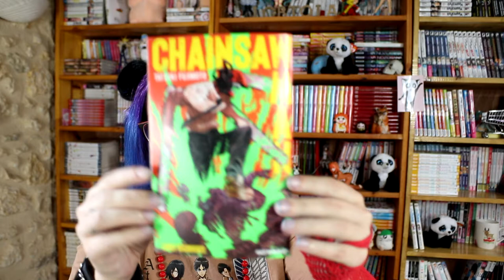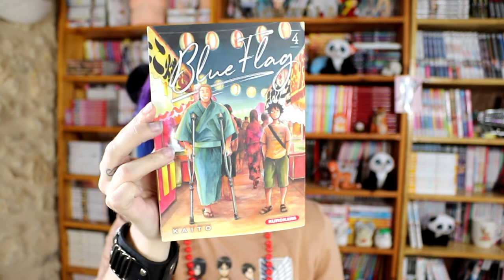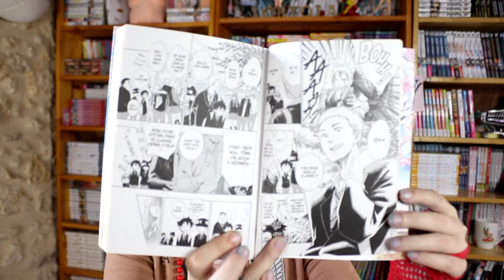j'ai pris une intégrale ! - Vinted Manga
compte vinted : xnoiramx